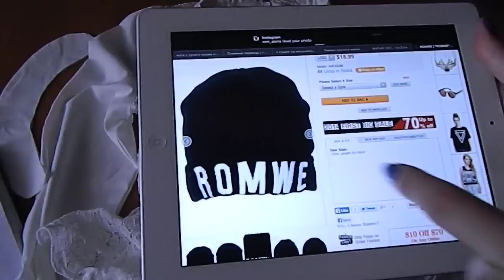МЫ не Рабы!Рабы не МЫ!/Обзор кит.хлама/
Блоггер призван делать обзоры,но он,как я считаю,просто обязан доносить до зрителя всю правду!Засилие китайских сайтов в последнее время просто оккупировало ютьюб!Низкосортный товар,который попросту не ввести в Россию,с легкостью продается по интернету.Реклама работает на "ура",особенно здесь,в ЮТ.Большая часть товара с Китая это мусор,который ничего не стоит...
P.S.Зачастую в Китае используют детский труд,рабы они,рабы и мы,если пропагандируем их товар.